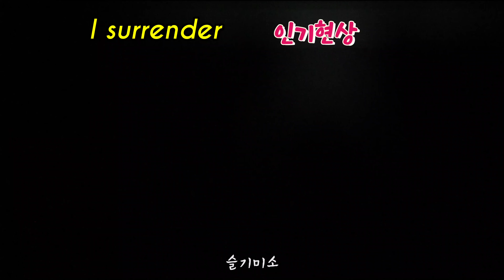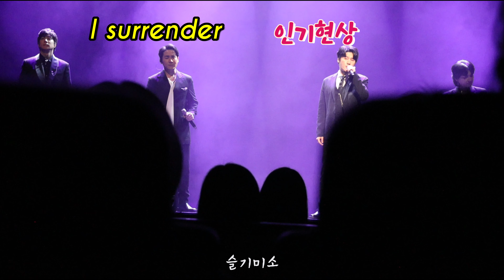240327 _ I surrender _유슬기_백인태_ 박상돈_곽동현_ 인기현상_듀에토_여만락 콘서트_ 선물_세종예술의전당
240327
I surrender
유슬기/백인태/박상돈/곽동현
인기현상
여만락 콘서트_선물
세종예술의전당

카메라를 덮어 가려서 촛점을 못 봤
어셔님 한가운데 ..😱
렌즈 조절 못😱